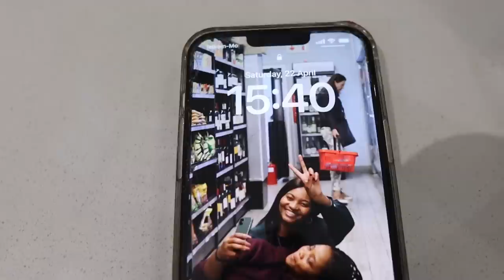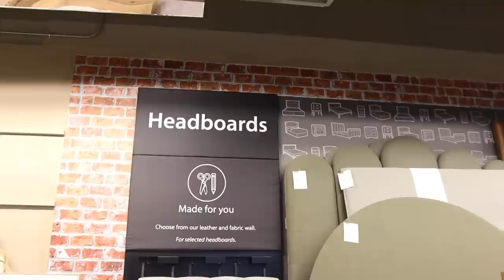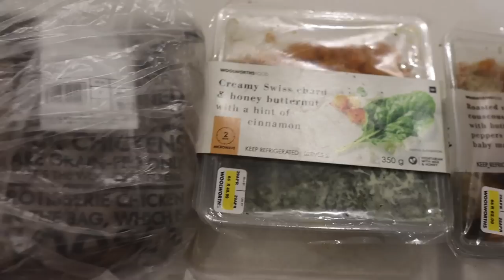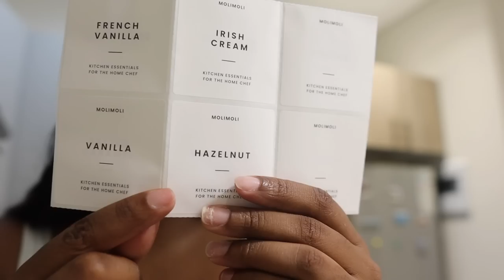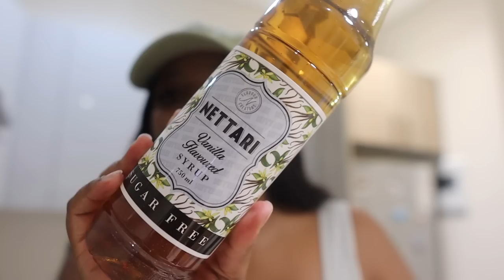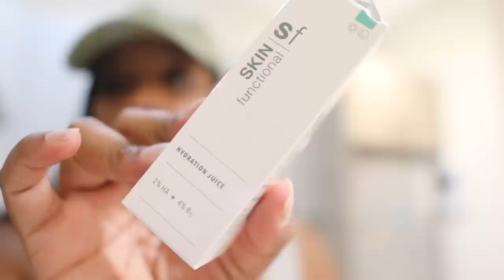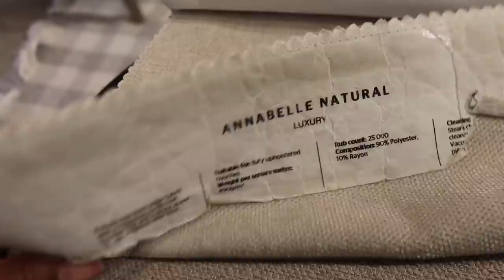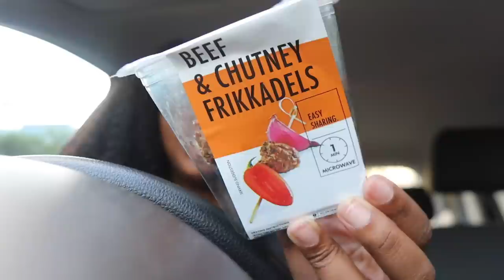WEEKLY VLOG! Home Updates, Setting Up My Coffee Bar, Lots of Hauls, Furniture Shopping, & More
Happy Sunday Friends ❤️. I hope you enjoy this week's vlog.